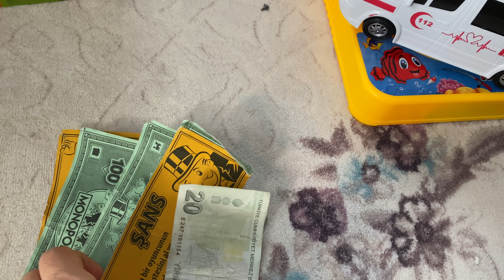Oyuncak araba satıcısı olduk 🤩 | Polis arabası | ambulans | itfaiye | hot wheels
Çocuk şarkısı dinle Funny kids Funny video çocuk aktiviteleri çocuk oyuncakları doktorculuk oyunları tamirici videoları akülü araba videosu akülü araba oyuncak  araba oyuncak araba videoları